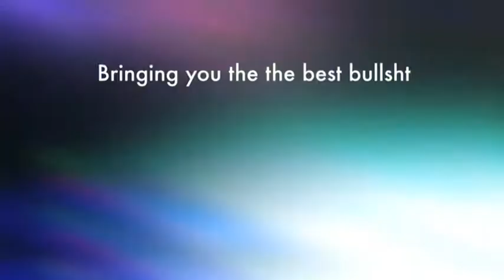A YouTuber Applying For A Job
If you are trying to get a job, and you show the boss your resume, he looks at it, he notices you put YouTubing as a previous employment experience. The boss looks at you, he thinks your crazy. YouTubing? Then he kicks you out of his office.